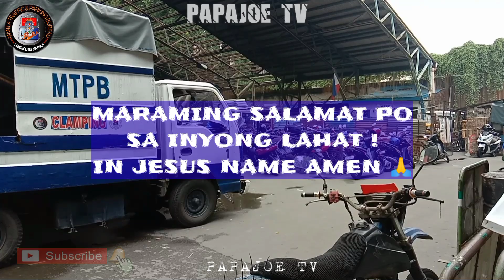ASAN NGA ANG DRIVER ? KUYA HALATANG BAGONG GISING KA ! MTPB CLAMPING OPERATION / PAPAJOE TV MANILA